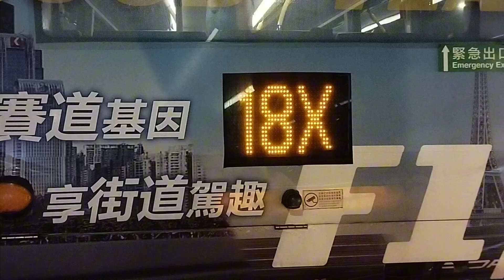ROAD TRIP FROM KENNEDY TOWN TO CAUSEWAY BAY|| emzchannel blog